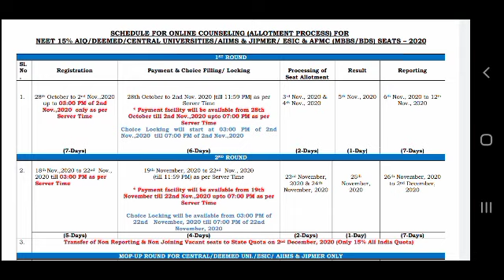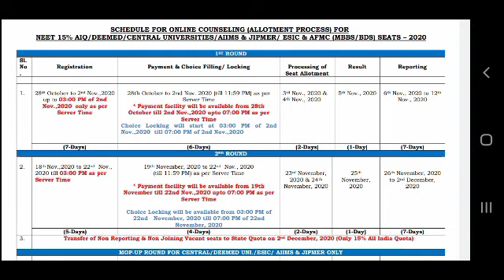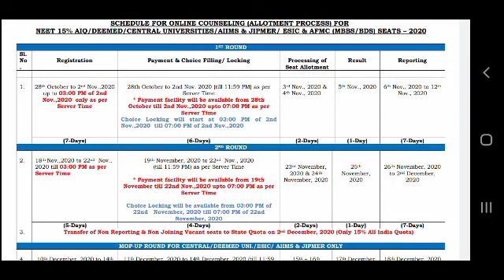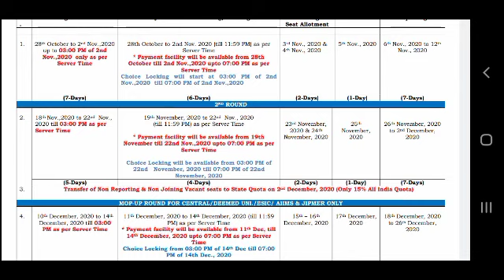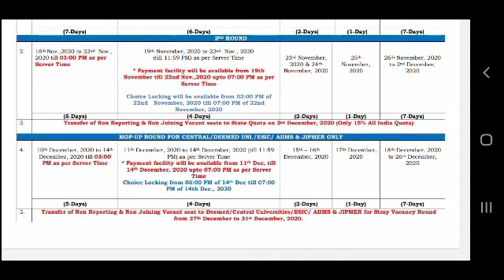MCC Counselling 2021/SD academy